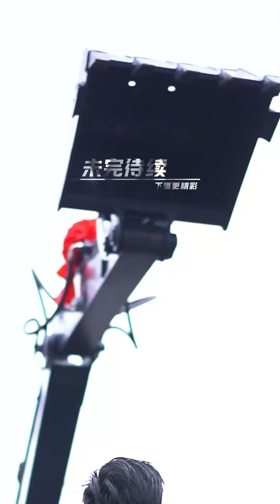富豪結婚遭搶劫，對方一開口就要五千萬還把新娘打進醫院！富豪震怒叫來手下門生，仗勢欺人的狗東西拿命也不夠賠！《天價討彩五千萬》ep40-52